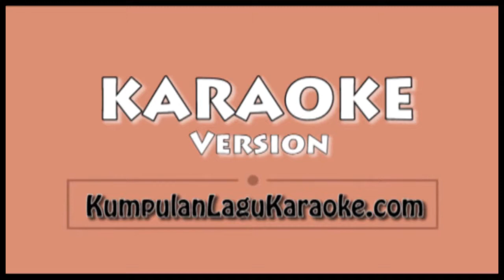FILM FAVORIT OST DILAN 1990 - SHEILA ON 7 Karaoke